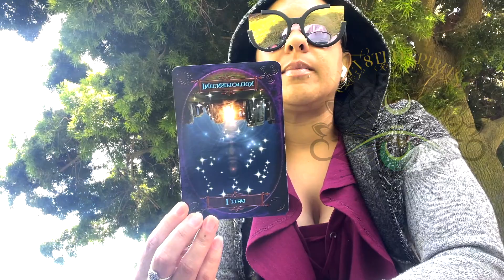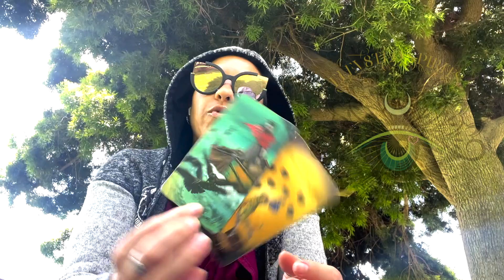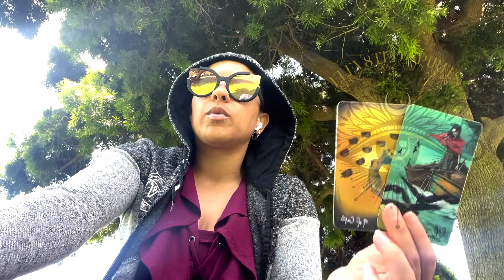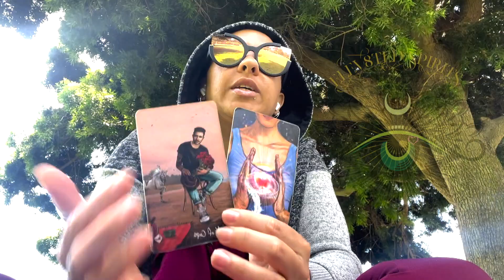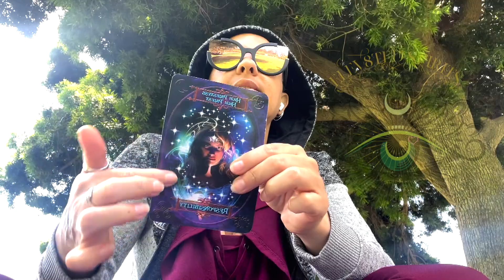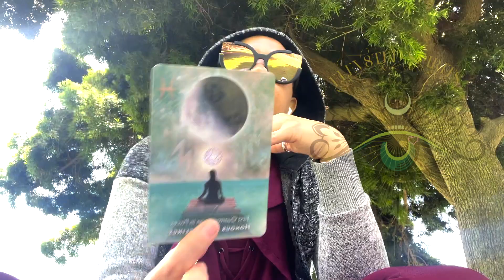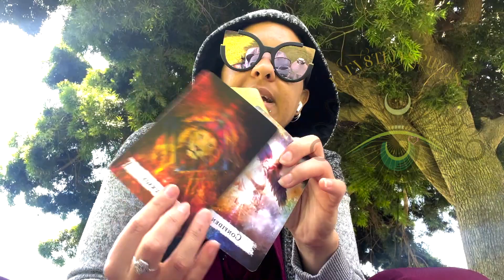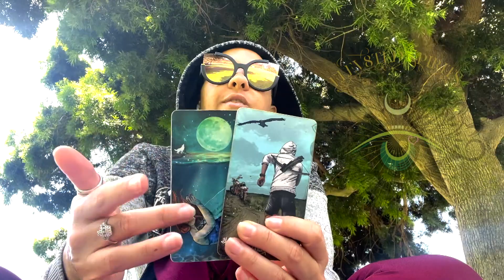leo - PT.2 BONUS - This intensity will calm, and allow for new/true love & happiness. Tarot Reading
UPDATED SCHEDULE EFFECTIVE:7/10/23
Tues- ♌️ ♍️ ♒️
Weds- ♋️ ♎️ ♑️
Thurs.- ♏️ ♊️ ♐️
Friday-♈️ ♉️ ♓️

(@elev8ted spirits)

🔮🔥 Current Private Consultations offered:
✨Divinely Blind Readings- $7.77 (No questions, all intuitive guidance on whatever you need to know at the moment)
✨1 Yes/No Question w/ Clarification $8.88- USD
✨Gen. (What you need to know most at this time/Msgs from Spirit- Mix of Oracle and Tarot) OR 1 question $22- USD
✨Love/Relationship Read (Pls indicate your sign & partner if applicable) OR 2 questions $33- USD
✨Career/Finances OR Life Purpose Read OR 3 questions $44- USD
✨ Emergency Reads- $77
🔥✨🔮NOTE🔮✨🔥
✨ALL NEW CLIENTS🥳 (1st timers😉) Receive a FREE complimentary 15-25 mins Reiki sesh IF desired (MUST indicate).
✨All Consults offered are generally about 30mins-45 max(unless guided other) w/ 24-72 hrs turnaround time.
🔮For any reading service, please Send your energy exchange donation to your method of choice listed below, along with a screenshot of payment to my email along w/ your sign and person's (if applicable) to

Blessings beautiful ones,
🔮🧿✨Jazi✨🧿🔮